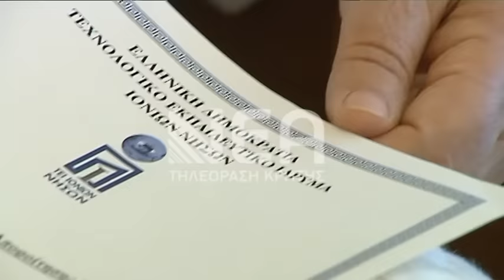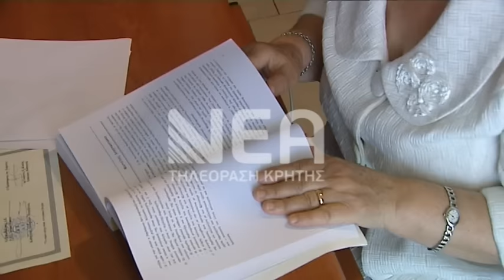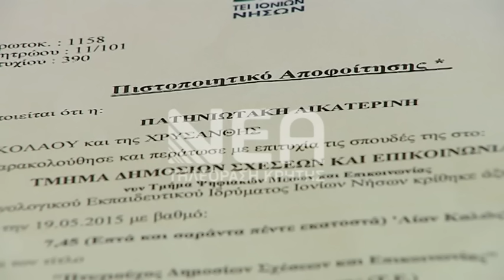πτυχιούχος ετών 69